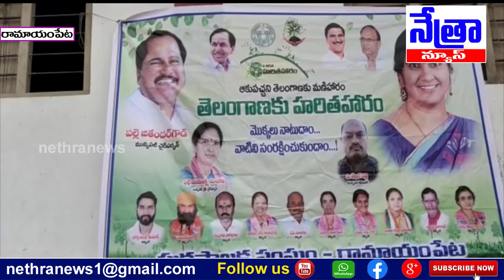రామాయంపేట/హరితహారం కార్యక్రమంలో పాల్గొన్న మెదక్ ఎమ్మెల్యే పద్మ దేవేందర్ రెడ్డి || Nethra News